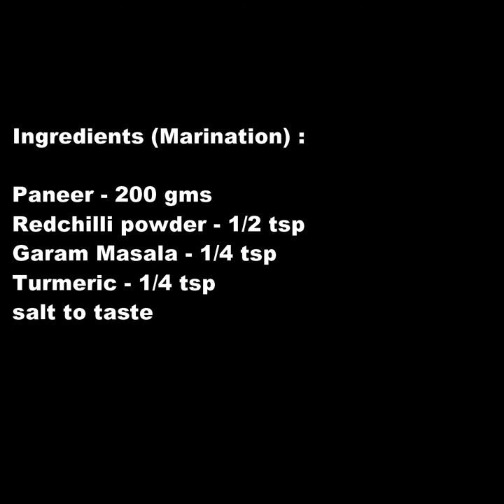Dhaba Style PaneerSubji | Paneer Masala Recipe | PaneerSubzi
Ingredients

For Marination :
Paneer – 200 gms
Redchilli Powder – ½ tsp

For Subji  :
Clove - 4
Cardamom – 3
Ginger garlic – 1 tbsp (grated)
Greenchilli – 2(Slitted)
Tomato – 3 (medium – pureed)
Curd/Yoghurt – ½ cup (Whisked)
Redchilli Powder – 1 tsp
Butter/Ghee – 2 tbsp
KasuriMethi – 1 tsp (Crushed)
Corriander leaves- 2 tbsp (Finely chopped)